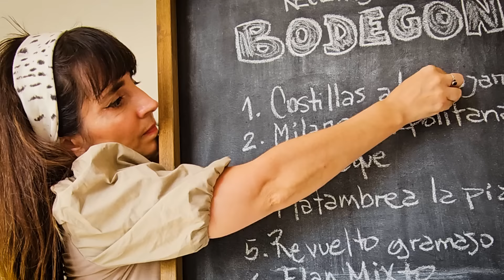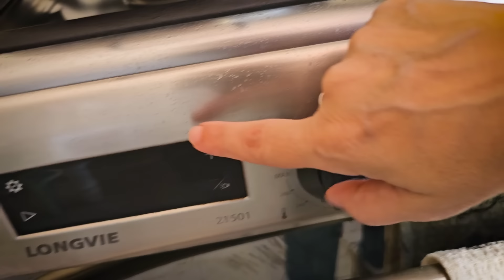No entraba en la bandeja!: Costillas de Cerdo a la Riojana // Recetas de Bodegón #01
Bienvenidos a este canal donde amamos explorar la gastronomía argentina, que es increíble de rica. En esta ocasión, te traemos una receta clásica y reconfortante: costillitas a la riojana. Este plato tradicional argentino es un verdadero deleite para los amantes de la buena comida.

Las costillitas de cerdo a la riojana son una exquisitez que combina la jugosidad del cerdo con el sabor único de la cocina riojana. Esta receta, proveniente de la región de La Rioja en Argentina, destaca por su sencillez y su explosión de sabores auténticos.

Para preparar estas deliciosas costillitas, necesitarás pocos ingredientes, que son fáciles de conseguir en cualquier mercado argentino. Las costillas de cerdo son el ingrediente estrella, junto con una variedad de verduras y condimentos que realzarán su sabor característico.

En este video, te guiamos paso a paso en la elaboración de esta receta. Desde la selección de los ingredientes frescos hasta los secretos para lograr una cocción perfecta, te daremos todos los consejos para que tus costillitas a la riojana queden irresistibles.

Si sos amante de la cocina argentina, no te pierdas nuestras otras recetas con cerdo. Exploraremos diversas opciones para disfrutar de esta deliciosa carne en platos tradicionales y creativos, perfectos para cualquier ocasión.

Además, si buscas ideas para cenas rápidas y reconfortantes, las costillitas a la riojana son la opción ideal. En poco tiempo y con ingredientes simples, podrás sorprender a tu familia y amigos con un plato lleno de sabor y tradición.

En este canal muy pronto vas a encontrar otras recetas de bodegón, esos clásicos platos argentinos que nunca pasan de moda. Desde milanesas hasta flan mixto y panqueques, vamos a descubrir la auténtica cocina de Argentina en cada uno de nuestros videos.

INGREDIENTES (come mucho 1, pican dos)
4 costillitas de cerdo (aprox. 1 kg)
3 papas (aprox. 1/2 kg)
1 morrón rojo
1 cebolla mediana
1 diente de ajo
1 lata de arvejas
1 vaso de vino blanco
2 huevos
Perejil
Sal
Aceite